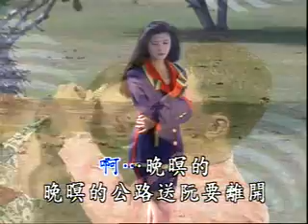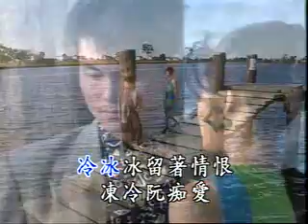葉明新 - 悲戀的公路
悲戀的公路

作詞：葉俊麟
作曲 : 吉田 正

放捨著心愛的人一時心茫茫
車前燈照著街路夜雨搧車窗
一切的戀情永遠是無望
何必來再想加添苦痛
啊~暗瞑的
暗暝的公路送阮要離開

雨水滴潑入窗內親像阮目屎
冷冰冰留著情恨凍冷阮癡愛
初次的熱情已經是失敗
應該著看破解消悲哀
啊~冷淡的
冷淡的公路送阮要離開

黑暗天帶著悲情雨水落抹停
在車內想東想西也是無路用
暗淡的前途一定是薄倖
不管伊變成什麼人生
啊~憂悶的
憂悶的公路送阮要離開